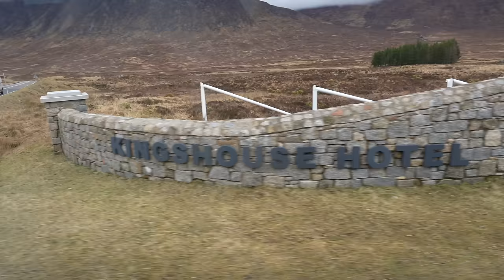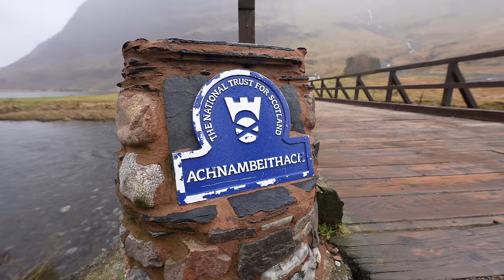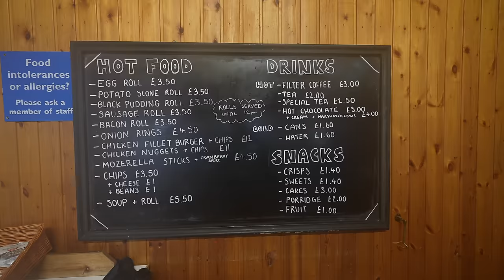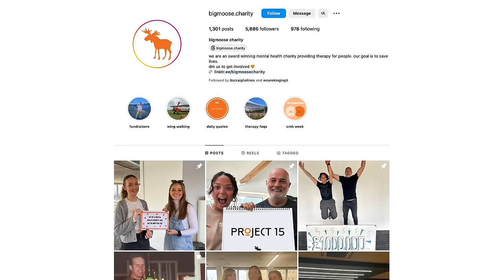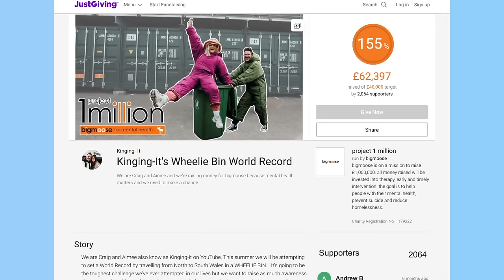The Whole Plan is RUINED.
or head to their Amazon shop

We thought our plan would be buy a house and move into it... but it doesn't seen it's going to happen that way! STILL NO KEYS! But they're coming... good things come to those who wait right!
So while we road trip in our van around Scotland, we'll show you some incredible sights and answer some of the questions you guys have been asking in the comments recently.
Join us on a short Scotland road trip!

🚍 Our bus stats:
2001 Mercedes Vario 814
4.2 Litre Diesel
Was 24 seats (now 2)
Air Suspension

We are Craig and Aimee, from South Wales, UK. After Aimee was diagnosed with Cancer at 18 and Craig broke his neck shortly after by a freak accident, we decided life really is too short.